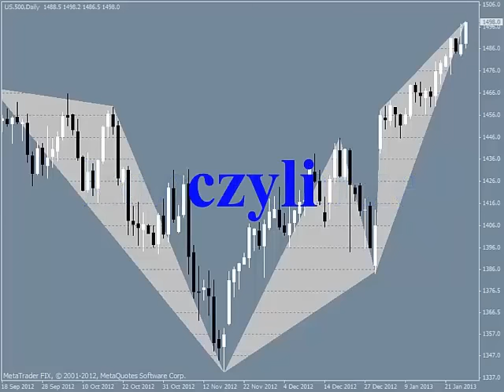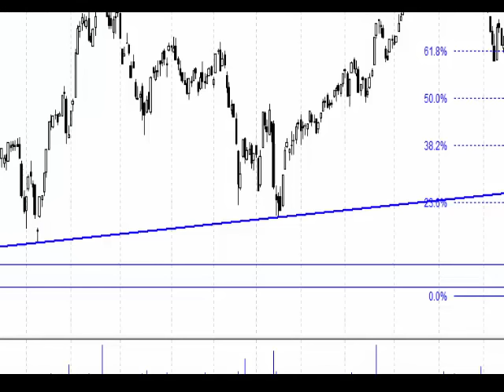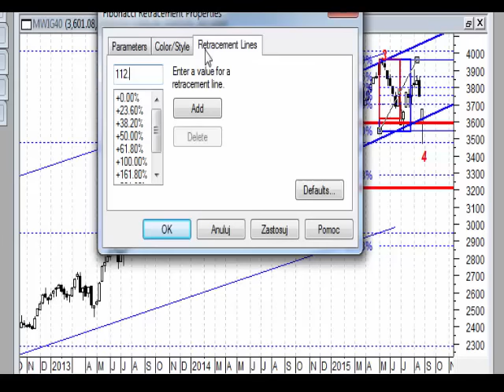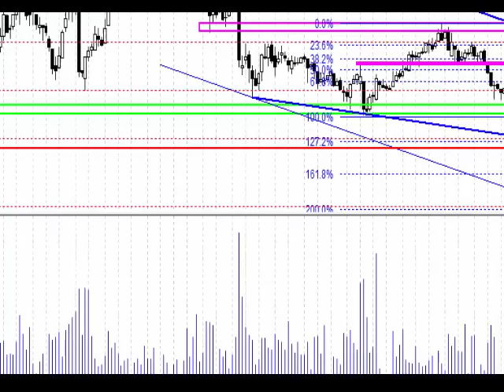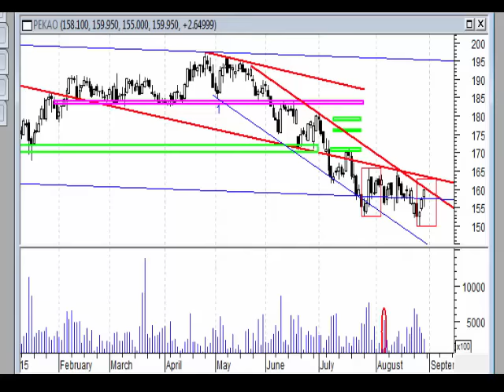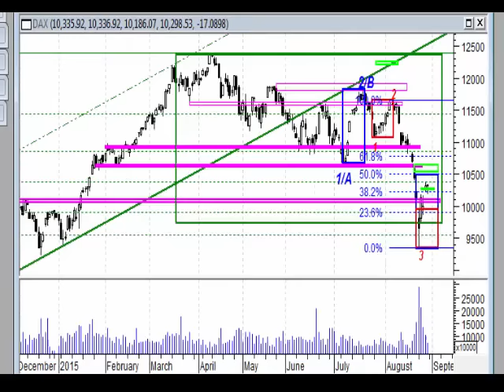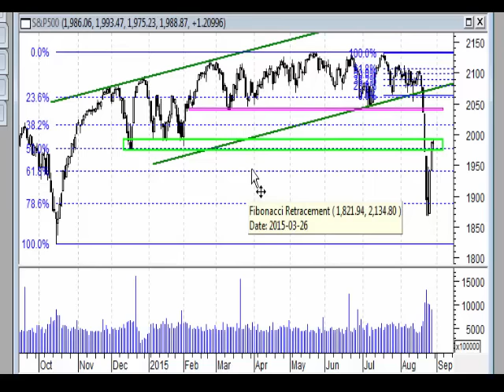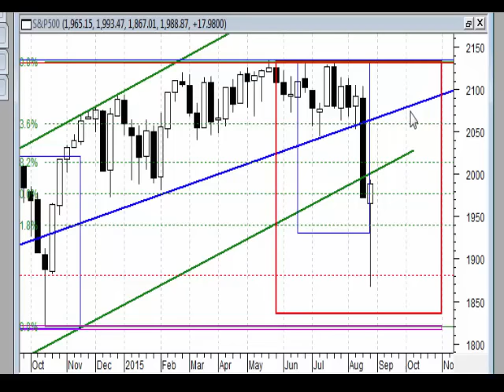Analiza weekendowa 24-28.08.2015